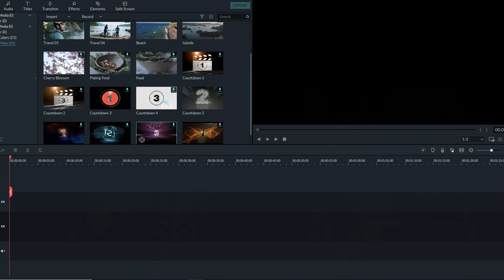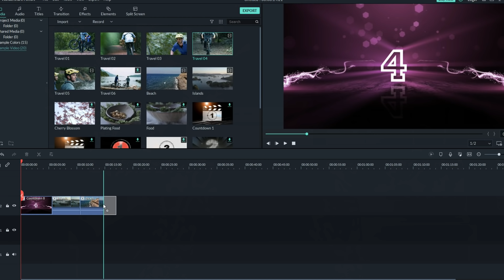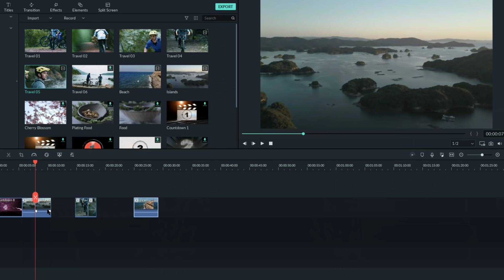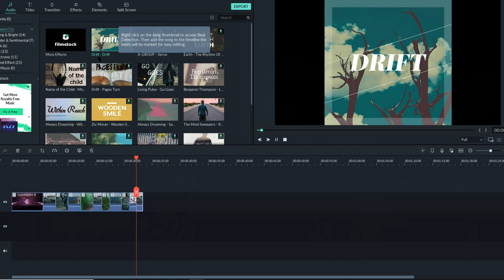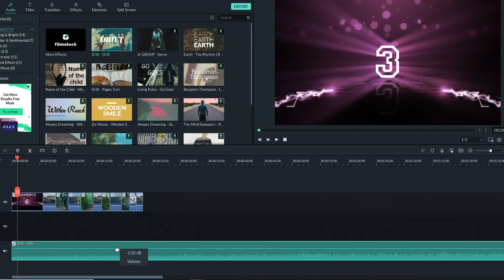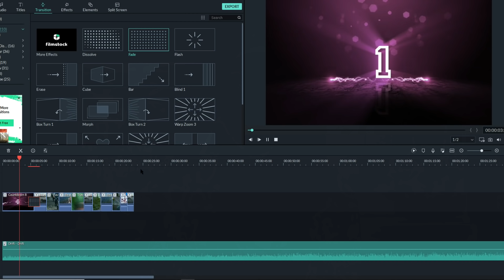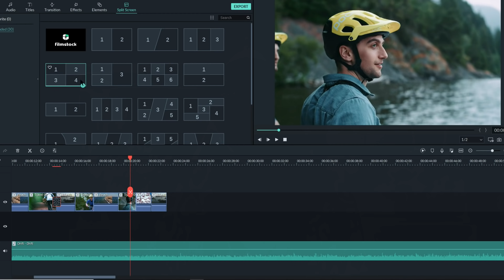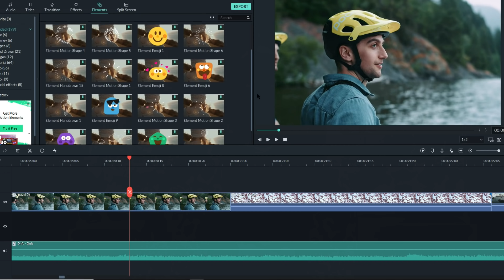HOW I FELL DOWN THE STAIRS